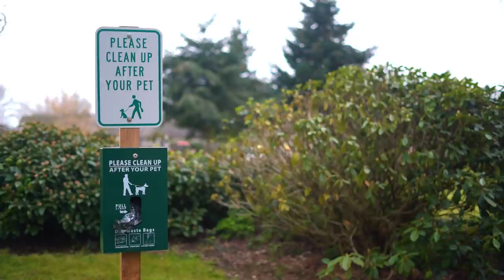Scoop. Bag. Trash. For the Love of Water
If you're picking up what your pet is putting down, then you're already a Scooper Hero!

Scoop, bag, and trash because pet waste that's left on the ground can end up in our local streams.  Like other forms of raw sewage, pet waste can make water undrinkable, un-swimmable, and unsafe for human health. Marion County (OR) residents can receive a free bag-dispenser simply by pledging to pick up after their pet at home and in public spaces ((limited offer, while supplies last))  Visit MCcleanwater.net to learn more.